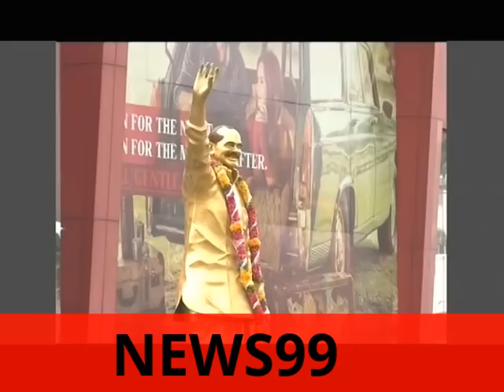YS Jagan first time entry to AP Assembly unseen video